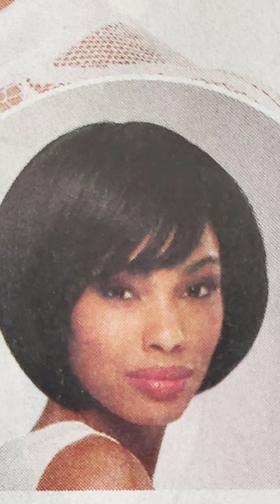DORINDA CLARK COLES NEW WIG LINE| EXCLUSIVELY AT ESPECIALLY YOURS#shorts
DORINDA CLARK COLES NEW WIG LINE
Dorinda Clark Cole's new wig line is here.  Let's see the hair styles in her new wig collection exclusively available at Especially Yours!